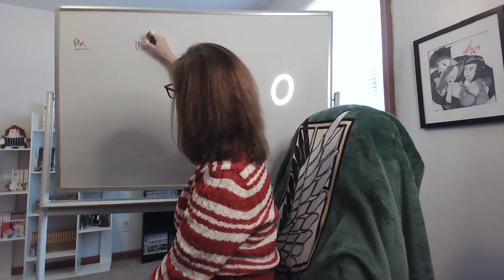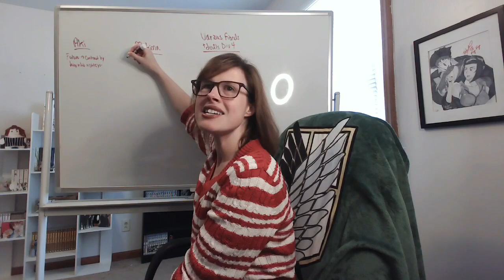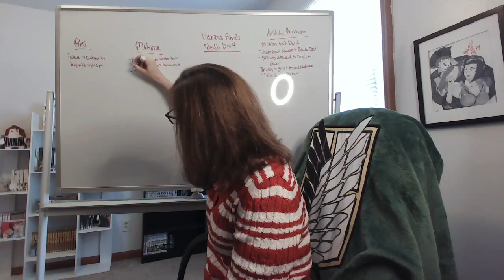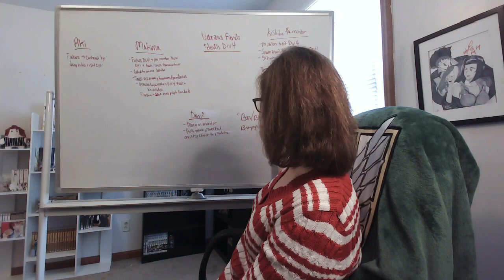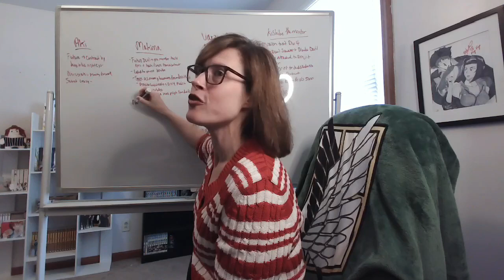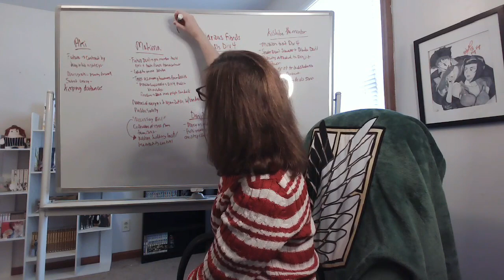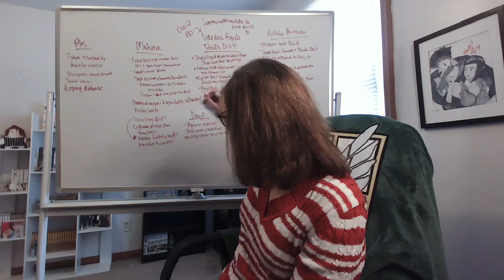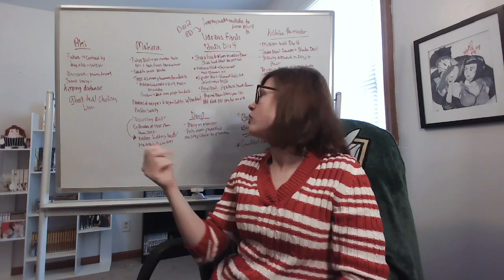Chainsaw Man: Episode 11 Reaction! MISSION START!?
**ANGELIC HEADPHONE WARNINGS**

This episode had EVERYTHING, didn't it?! Mysteries upon mysteries build with Makima and her tense mentor-relationship with Kishibe (the now-named mentor), The Future Devil reveals itself, we're introduced to a LITERAL suicide squad of devils and fiends, A NEW SHIP IS INSTANTLY BORN between Aki and the Angel Devil, and apparently we're confronting the Blade Devil and Sawatari NOW!

I love Denji, but he is the least in the thick of it in this episode, as I can only hope Aki gets some help as he faces off against literal "ghosts" from the past...maybe an angel can come assist him in the final hour before the season finale?! I was on CLOUD NINE this episode!

NOTE: I've been since told in the Discord that Angel is a male...hope you all are ready for me to unload my inner fangirl about THAT next week!